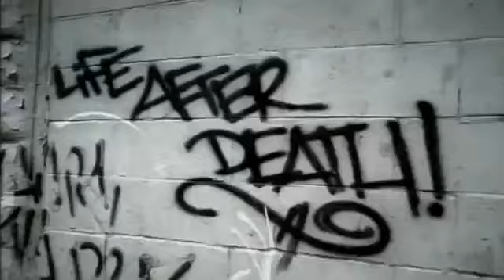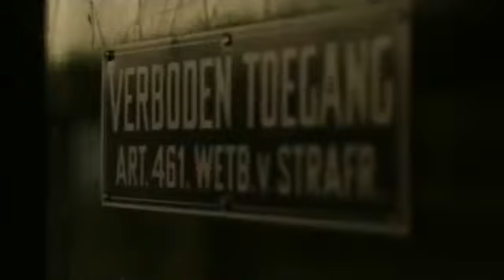Akon - Ghetto (Official Music Video)